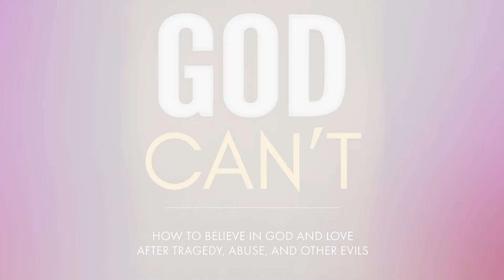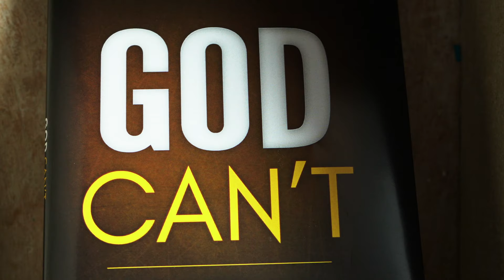GOD CAN'T Book Trailer - Thomas Jay Oord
In the book, God Can't: How to Believe in God and Love after Tragedy, Abuse, and Other Evils, Thomas Jay Oord offers a solution to why we suffer despite God being loving and powerful. His answer is not the usual ones. And that's one reason this book is so compelling!

The book launches January 2019. Information on ordering the book will be added at that time.

For more on Oord's work, see his